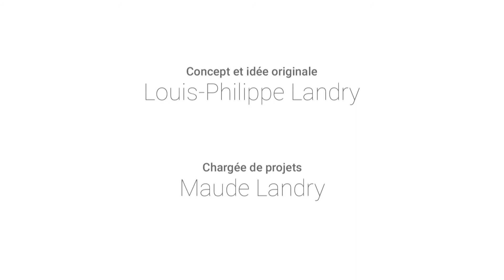Pense-bêtes.tv: La peur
La peur est-elle normale? Notre spécialiste en comportement canin et équin démystifie les différentes émotions ressenties par nos animaux de compagnie.